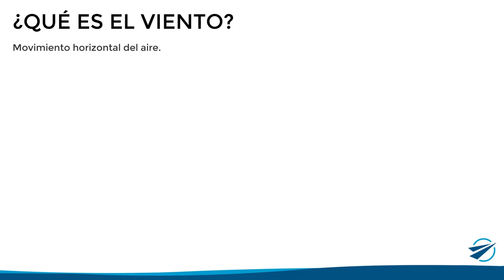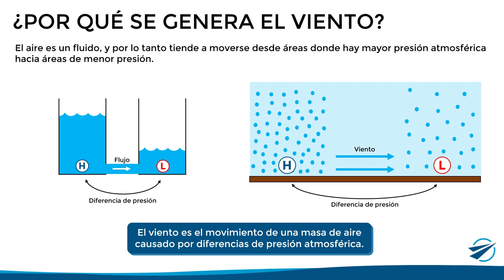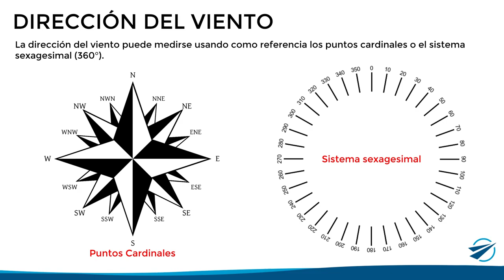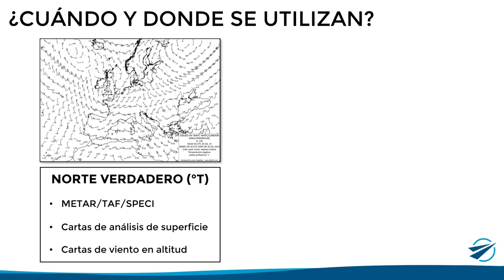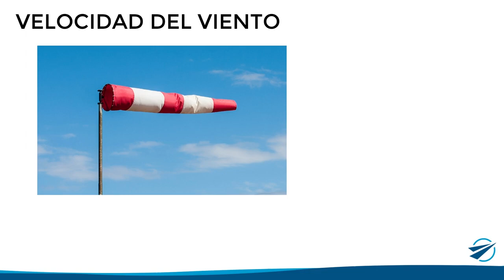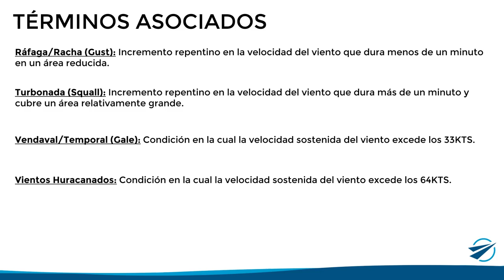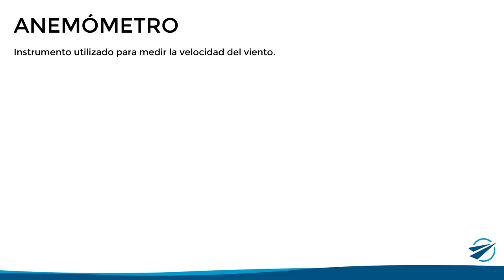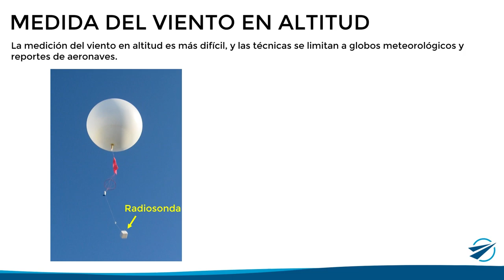¿Cómo se Mide el Viento? - Meteorología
En este video se explica que es el viento, cómo se genera, sus unidades de medida de dirección y velocidad, al igual que los instrumentos utilizados en meteorología relacionados a este, tales como el anemoscopio, el anemómetro y el anemógrafo.